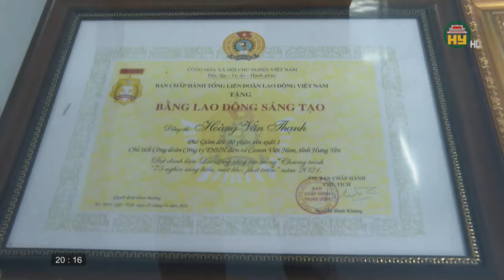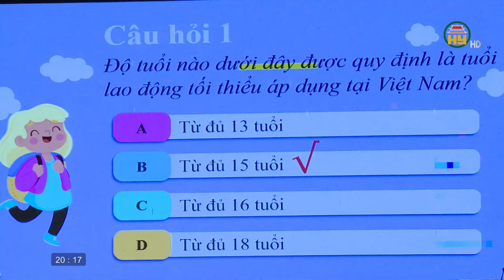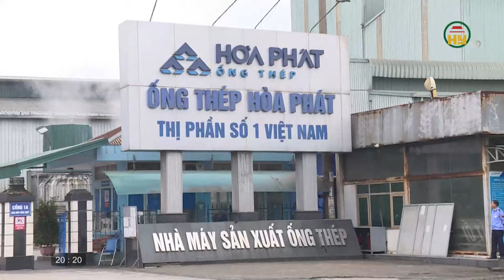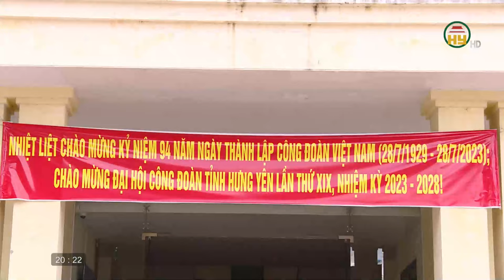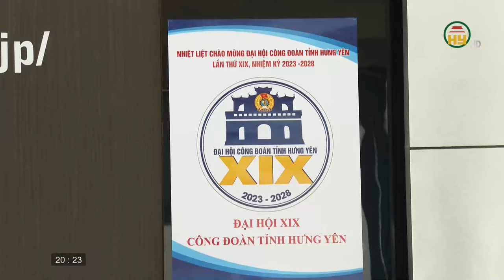Công đoàn Hưng Yên - Dấu ấn một nhiệm kỳ 2018 - 2023